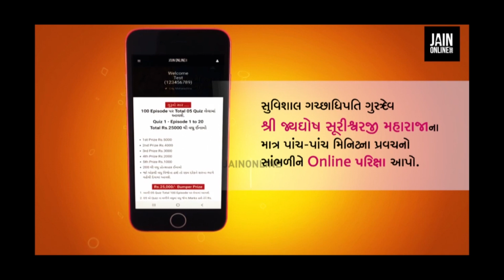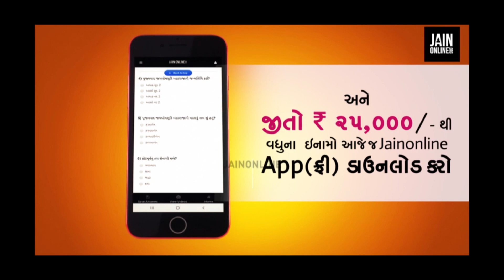Jainonline App Quiz Review For Ashishbhai Shah Ahmedabad